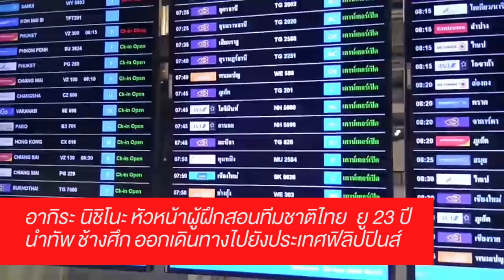ช้างศึกซีเกมส์ออกเดินทาง+สัมภาษณ์นักฟุตบอล